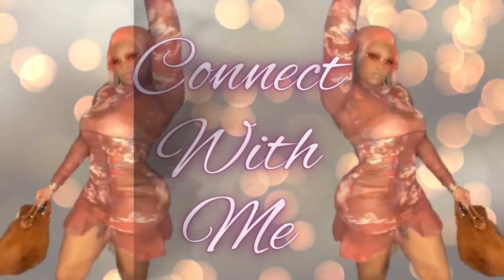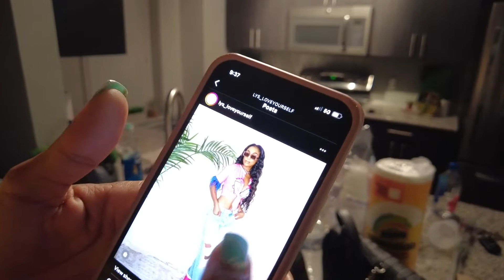GIRLS NIGHT *NEW INTRO *I'V BEEN LYING *SHE BUSSED HER A$$ *DRUNK UNO *LOCKED OUT *KEDA KREATIONS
Hello guys!! I'm super excited about my journey here. I'm from a small city called Chester Pa, right out side of Philadelphia. I have so much to show you guys and express myself in a transparent way, so you can get to know me better. Thank you for the love and the support.